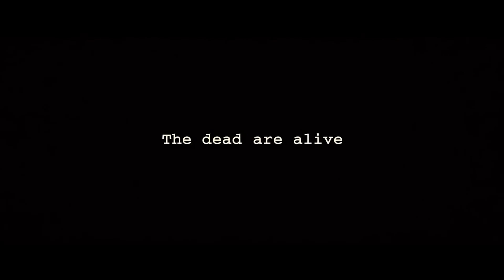*Datos A Huarachazos- Día de Muertos en el cine